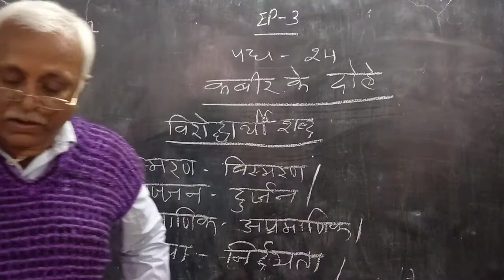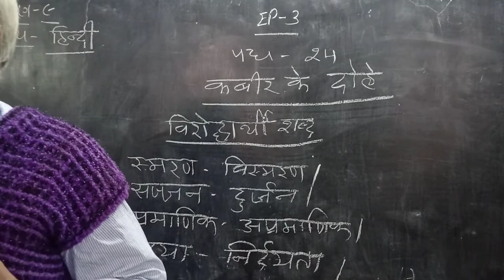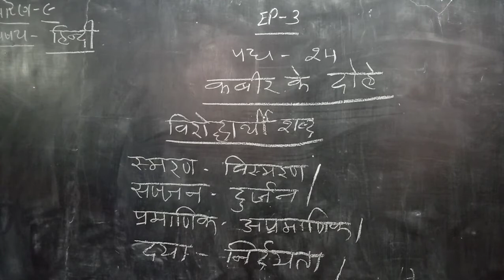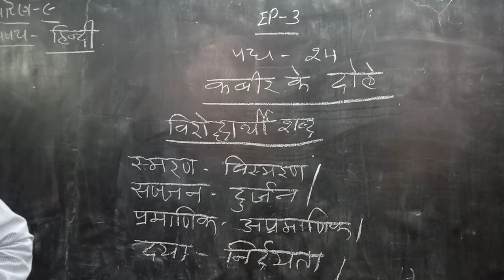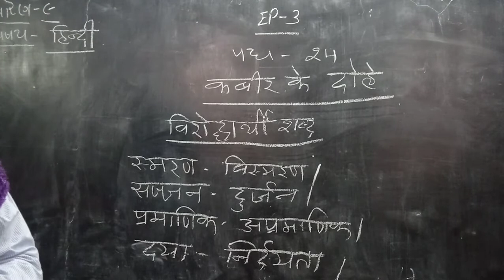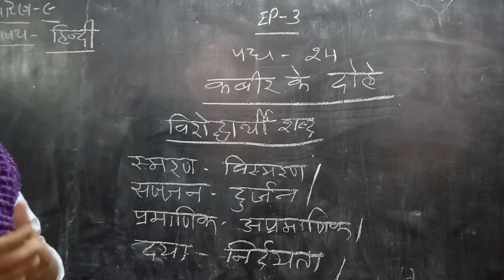STD 9 HINDI CH 24 EP 3